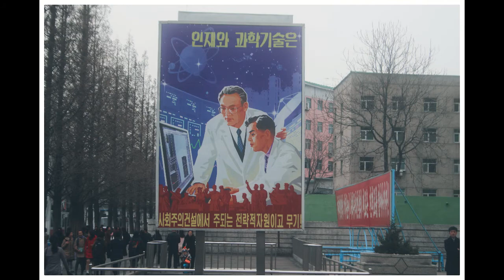Pochonbo Electronic Ensemble - No Motherland without You (Music from North Korea)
Pochonbo Electronic Ensemble - No Motherland without You
당신이 없으면 조국도 없다 (녀성독창과 방창) 보천보전자악단 (Pochonbo Electronic Ensemble)
Music from North Korea - Pictures by myself